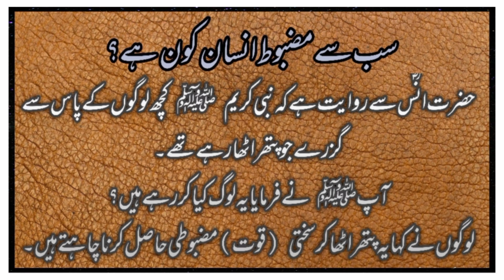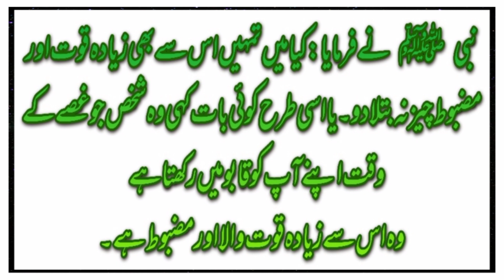Sab Say Mazboot Insaan Kon Hain By Alif Laam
hazrat anas say riwayat hain kay huzoor ﷺ kuch logo kay pass say guzray jo pathar utha rahay thay.
aap ﷺ nay farmaya ye log kia kar rahay hain,logo nay kaha ye pathar utha kar quwwat hasil karna chahtay hain.
aap ﷺ nay farmaya kia mai tumhain is say bhi ziada quwwat oor mazbot cheez na batla doon.
wo shakhs jo ghussay ki haalat main apnay aap ko qaabo main rakhta hain,wo in logo say ziada quwwat wala ooe ziada mazboot insaan hain,